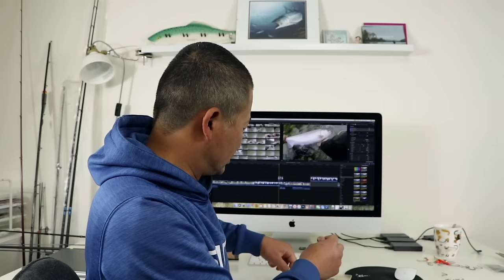Hooking Coho is Easy, Landing Them is a Different Story | Fishing with Rod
Casting and retrieving a lure is probably the easiest way to get a coho salmon to bite, but landing them is not always so easy as you can see in this video.

Camera:
Rodney Hsu

Editing:
Rodney Hsu